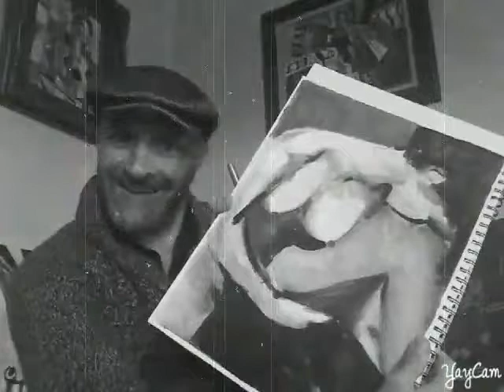4 October 2017